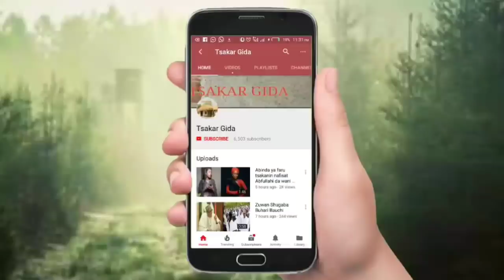Dalilin da yasa har takaini da zagin Ali Nuhu daga bakin Adam A Zango